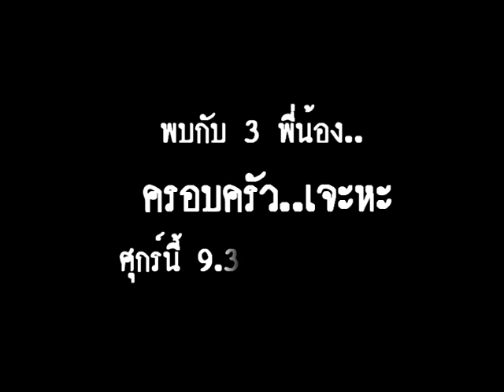Promo ยิ้มไว้คนดี (สามพี่น้อง ครอบครัวเจะหะ)